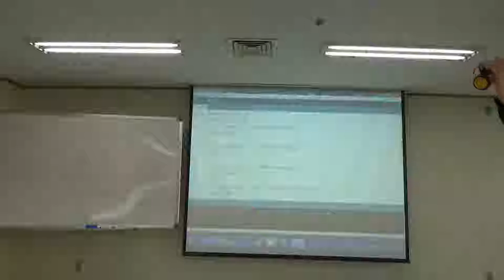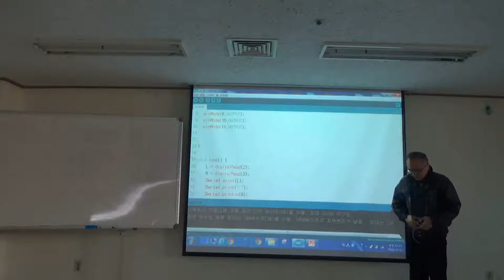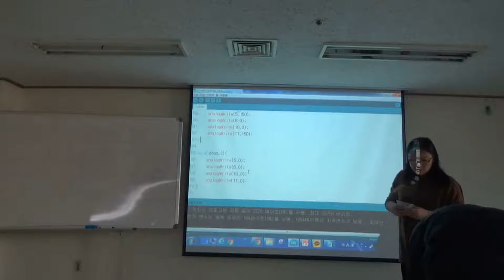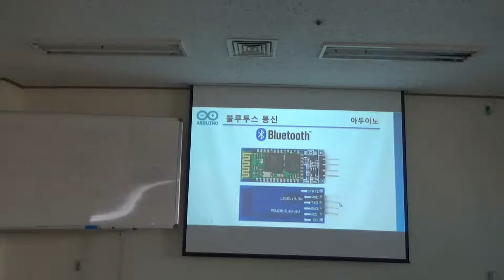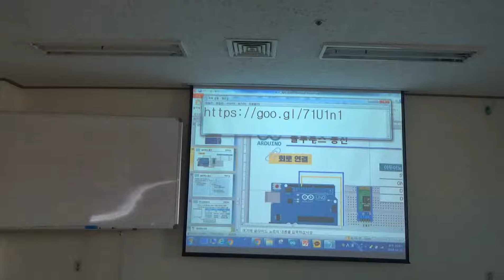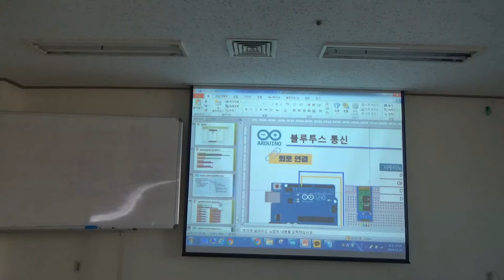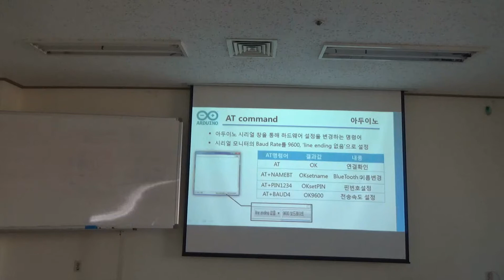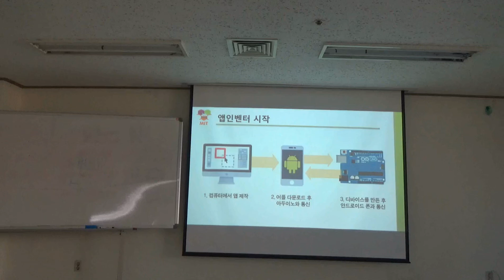(동영상) [12.12] 아두이노 RC카 제작하기2 of 2